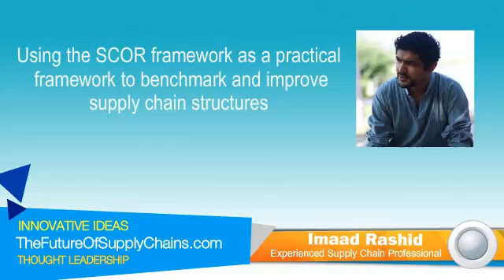Using the SCOR Framework as a Practical Framework to Benchmark and Improve Supply Chain Structures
Looking forward today to hearing your views on using the SCOR framework as a practical framework for the benchmark in improved supply chain structures.  My first question is can you explain what is the SCOR framework?

The SCOR framework is basically a kind of skeletal structure that works across any goods and services industry and it’s basically been put together by a group of corporations and defined really and it’s run, and the iterations [ph] are improved by the Supply Chain Council, the SCC which is now part of APICS of course and they’ve merged now.  My understanding of a SCOR or my appreciation of SCOR is that it’s basically, a lot of the times within corporations, the review of how supply chain is structured or should be structure for their industry can be fairly subjective.  And they don’t necessarily have a frame of reference to go to and say, “Okay guys, how do we structure our organization or how do we structure our processes?  What are the matrix that we need to do?”  They would, usually the extent to the benchmarking that they will go to is they will look at other corporations operating in the industry that they’re working on and try and leverage off the best examples of success that they can see there.